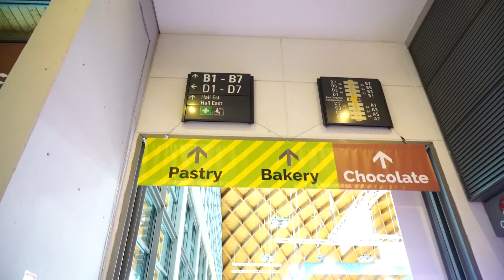Welcome to sigep 2020